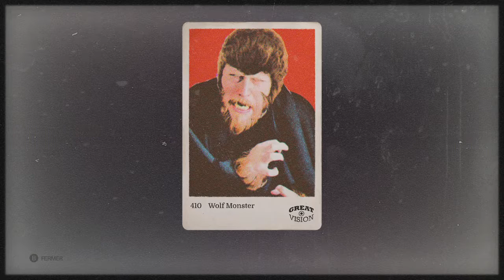Wolfenstein II The New Colossus episode 12